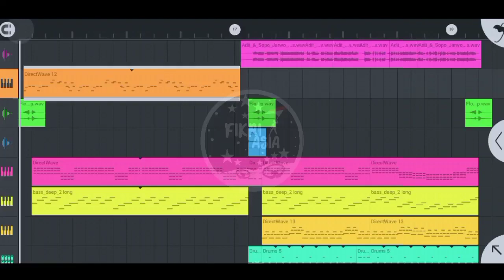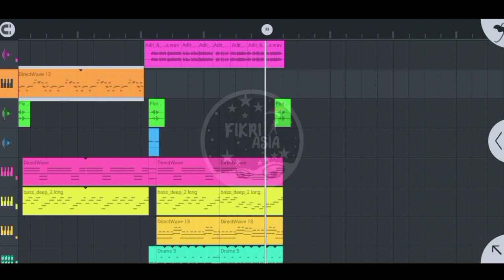DJ Hayu Bangun viral tik tok terbaru 2021 ~ Fikri Asia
gabutttttttt